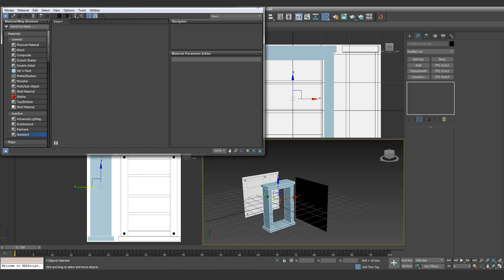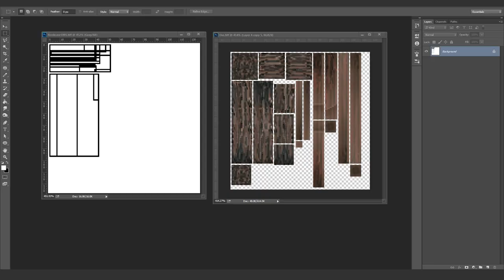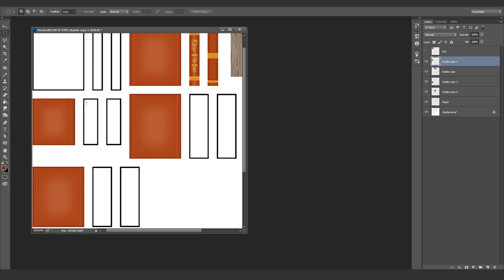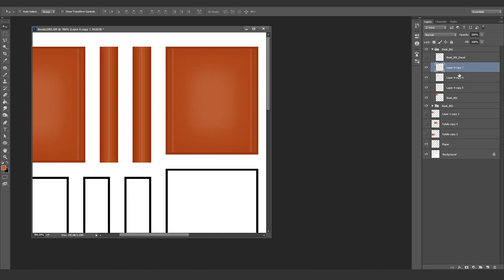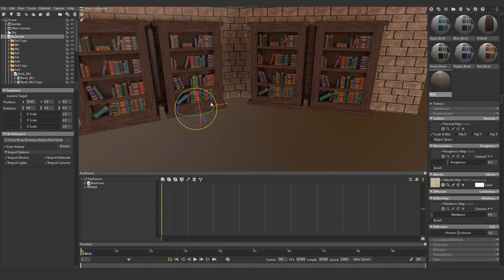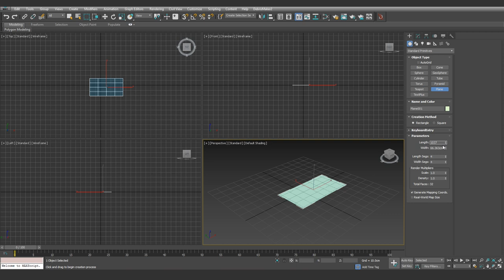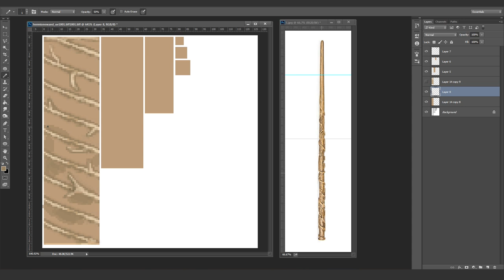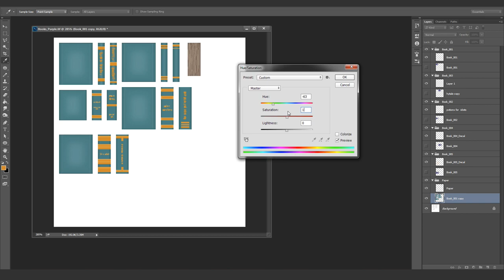Hytale | Creating Hermione Granger's Wand for Hytale!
This is a continuation of the Harry Potter wand series and today's wand belongs to Hermione Granger!

Hermione Granger's wand is made of Vine Wood and has a Dragon Heart-String core. If you had a wand, what do think it would be made of?

I used 3Ds Max, RizomUV and Photoshop for this model. When Hytale's model maker is finally released, I will create these models again, but this time as a tutorial so that others can follow along.